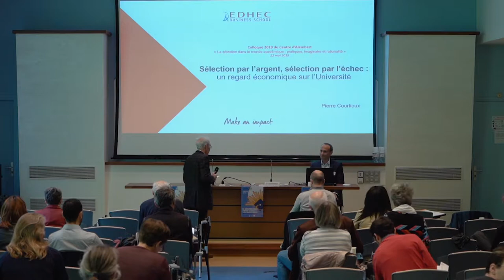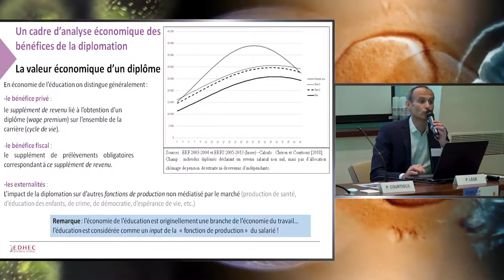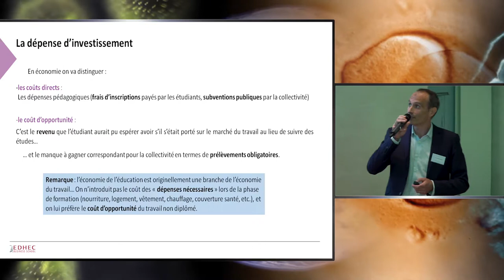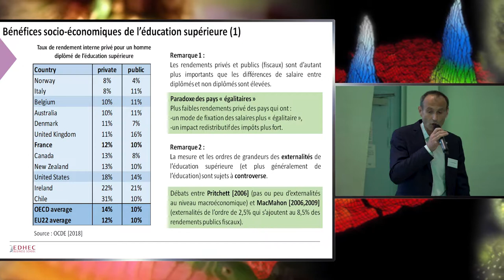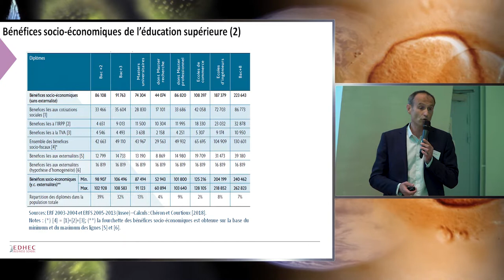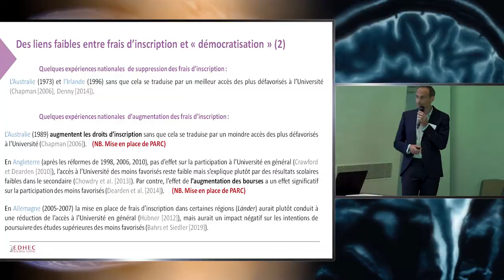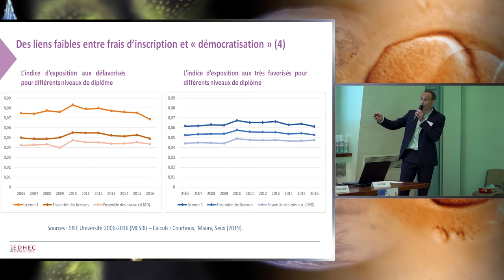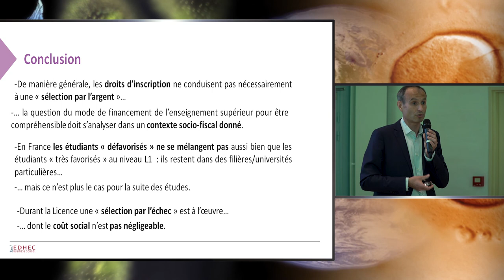Pierre Courtioux - Colloque 2019 du Centre d'Alembert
Pierre COURTIOUX, chercheur à l’EDHEC Business School
"Sélection par l’argent, sélection par l’échec : un regard économique sur l’Université"
Colloque 2019 "La sélection dans le monde académique : pratiques, imaginaire et rationalité" 22/5/19